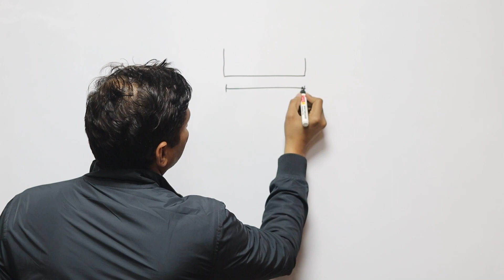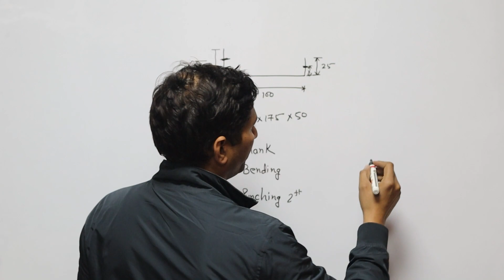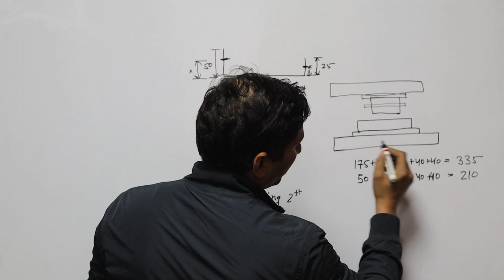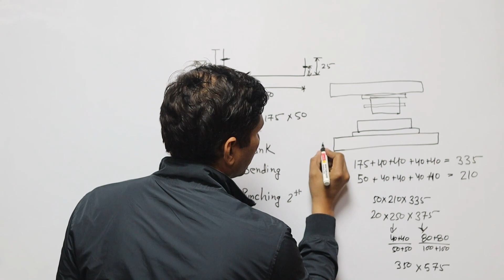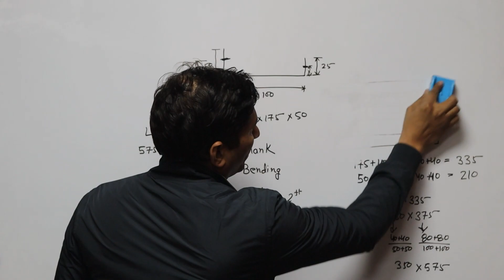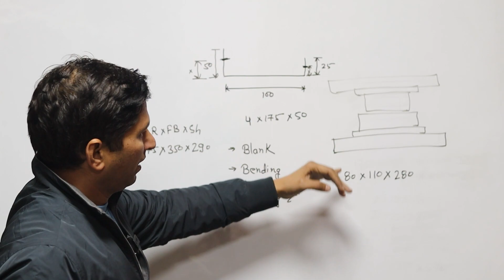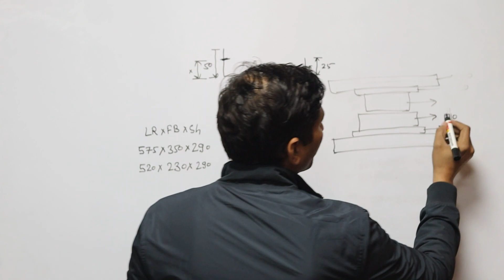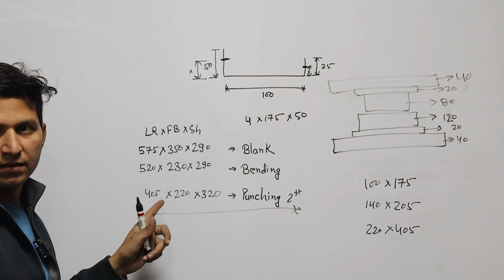Press Tool का Size कैसे निकाले !!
Generally press tools are categorized by the types of operation performed using the tool, such as blanking, piercing, bending, forming, forging, trimming etc.